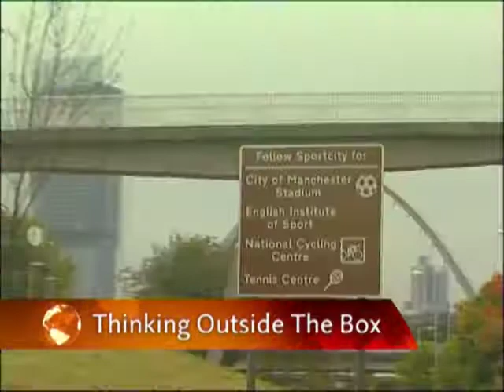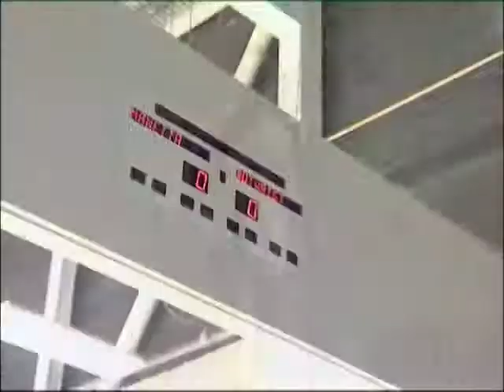World Business: Thinking Outside the Box 07/11/08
Business of Sport: The game of squash is one of sports most physically demanding pastimes.  Around the world, its played by millions, but despite this, its always struggled to generate real interest in the media. However, squash is now pursuing one major goal it believes could transform the game. We went to the World Championships in Manchester, to find out what it is.